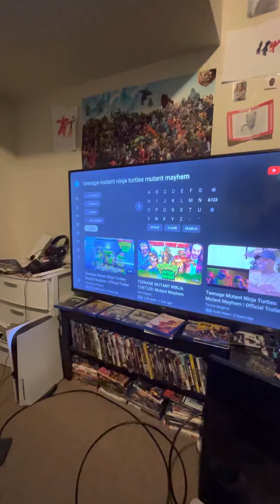Teenage Mutant Ninja Turtles: Mutant Mayhem - Official Trailer Reaction ‼️🐢 *ANIMATION IS TUFF 🐐*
JDav TV’s reaction to the official trailer for TMNT: Mutant Mayhem 🐢‼️